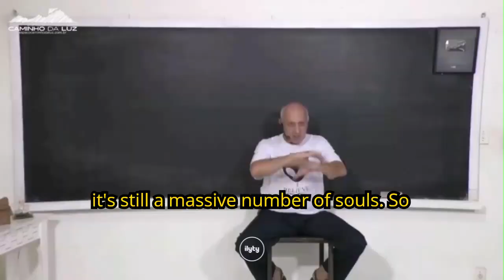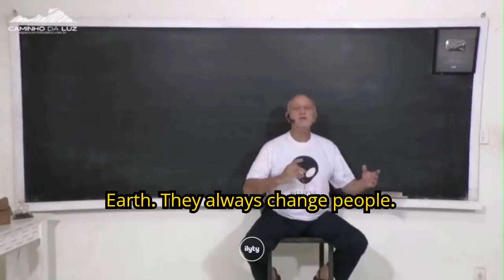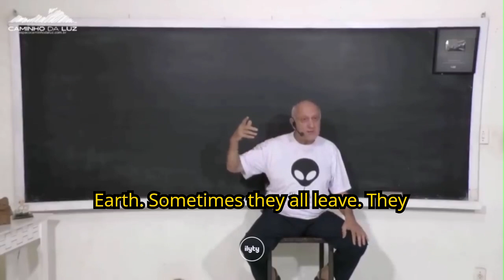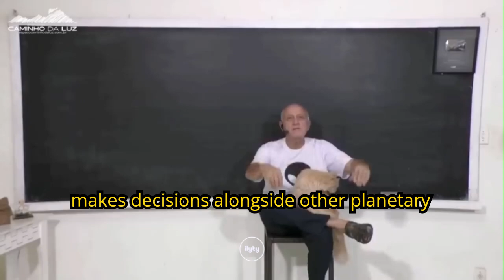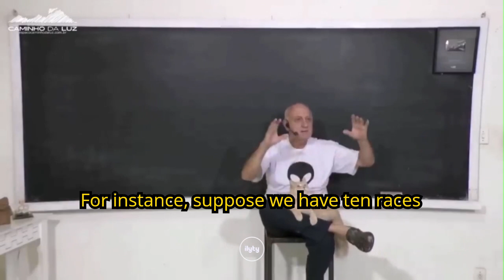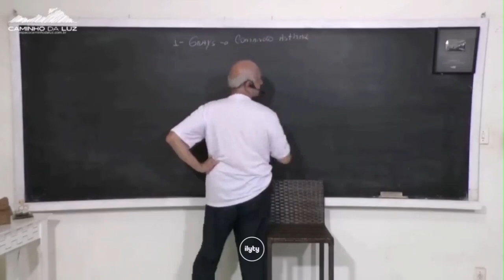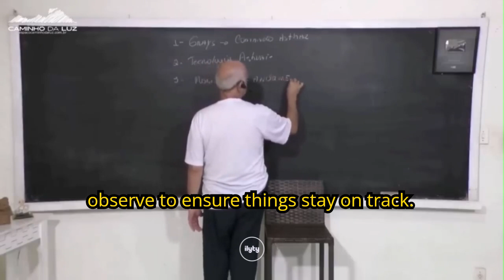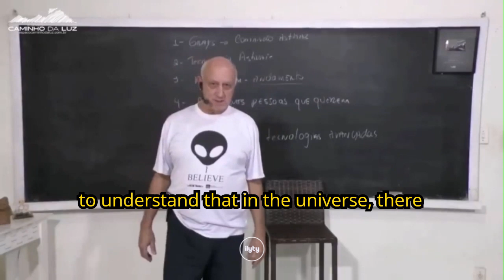The Role of Grey Aliens in Humanity’s Evolution: Mysteries Revealed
Astrophysicist and spiritual teacher Laercio Fonseca teaches the fascinating mission of the Greys and their role in Earth’s grand cosmic project. From advanced technologies to guiding the incarnation of souls, this video unveils how the Greys and other extraterrestrials have been instrumental in humanity’s spiritual and technological evolution. Are they family or something more? Dive into their connection to the Ashtar Command and their deep involvement in shaping our civilization.

Laercio Fonseca graduated in Physics from the University of Campinas(Unicamp), Brazil, in 1980. His areas of interest and study were Astrophysics and Cosmology.

For over 40 years, he has been developing inner training through martial arts, Eastern philosophies, and spirituality at the Caminho Da Luz Center, in Limeira, state of São Paulo, Brazil, which is affiliated with the Wu San Dji Tao Association.

Furthermore, Mr. Laercio strives to establish a strong and consistent bridge between science and religion with his work. As a result, he authored the book "Quantum Physics and Spirituality," which aims to validate the existence of the spirit and various psychic, spiritual, and ufological phenomena.

This is an excerpt from a video posted in his channel @EspacoCaminhodaLuzz